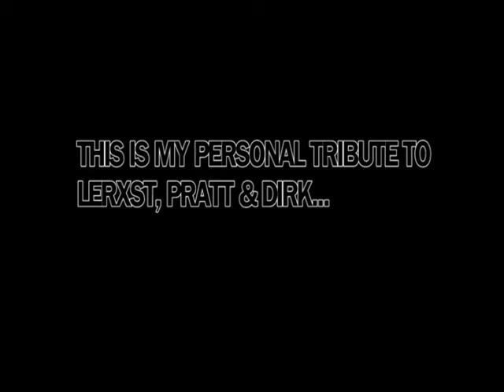In The End - A video that never was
I made this video as a tribute to the best band of all time ... I hope you enjoy it...

... Video editing and production by Ton C Cabrera
* Images from "Don Kirshner's Rock Concert (TV Broadcast) March 29th, 1975"
*Audio from "1976 (Oct 25th) 2112 Seattle Night" Bootleg